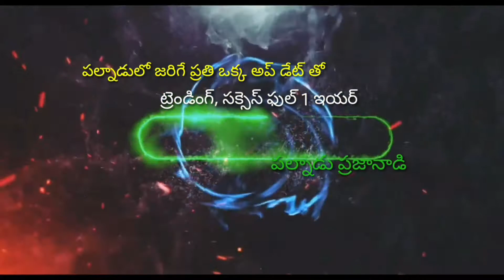మాచర్ల పట్టణంలో 8 వార్డులో అభివృద్ధిపై దృష్టి పెట్టిన, మున్సిపల్ చైర్మన్ కౌన్సిలర్ మందా సంతోష రావు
palnadu praja nadi